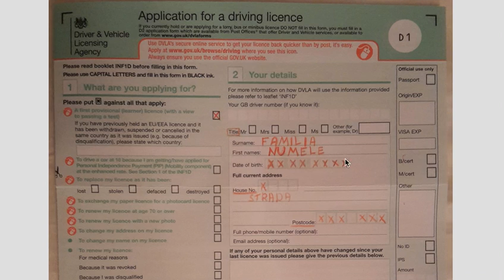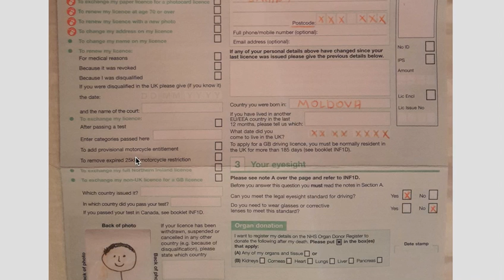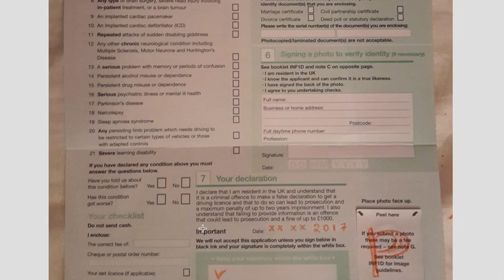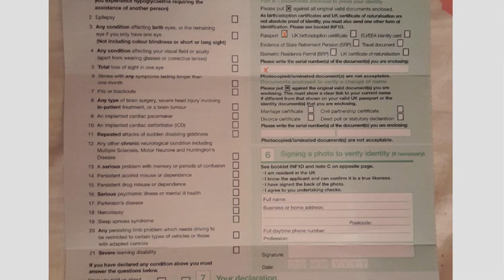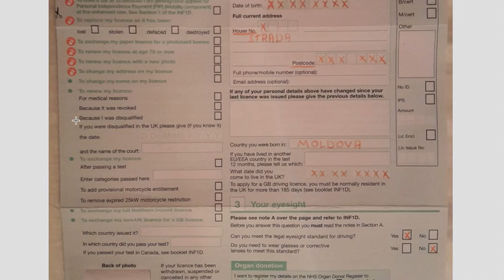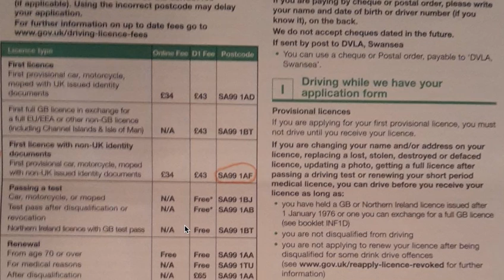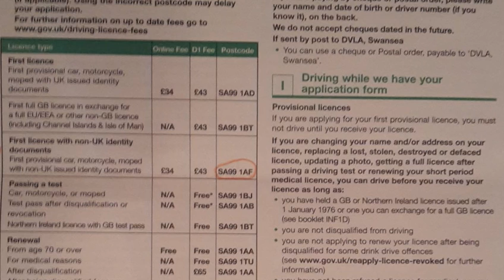Dovadă de adresă UK - Aplicație pentru Provisional Licence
Aici vedeți cum să aplicați pentru permis temporar de conducere în UK. Formularul D1 poate fi găsit la orice oficiu postal din uk. Sau puteți să cereți online un formular care vă va fi trimis prin poștă acasă

Urmăriți pagina noastră pentru mai multe înregistrări utile despre viața din Anglia.